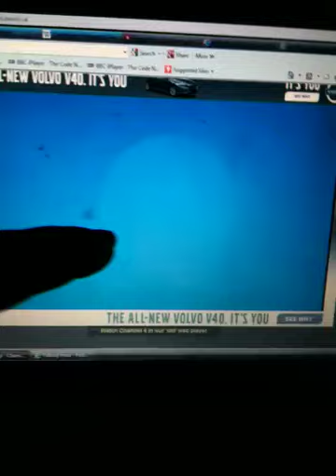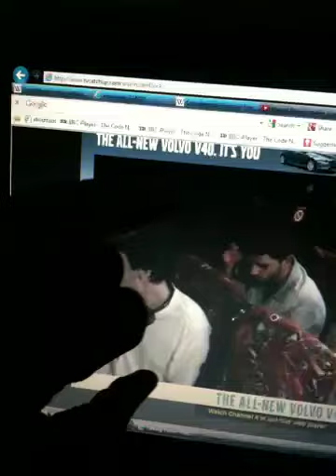Darren Brown would not fool me!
Apocalypse